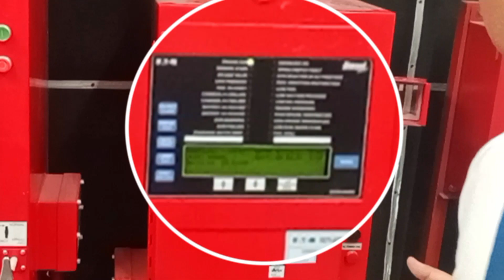testing commisioning fire pump and fire hydrant 150psi cclex project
ito fire pump and fire hydrant ay final testing na po ito kailangan talaga na ma turn over na po ito
dito kokoha ang bombero kong incase may sunog

ang working pressure maintain na to ay nasa 150psi